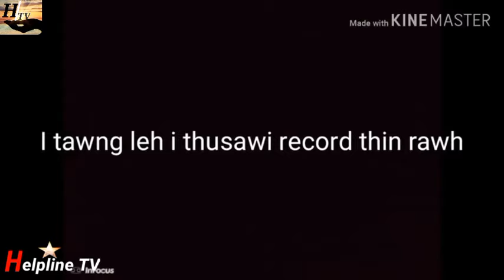Tawngkam thiam dan 100%...